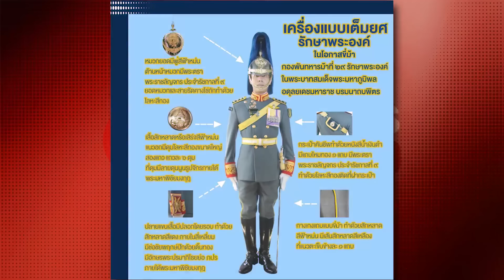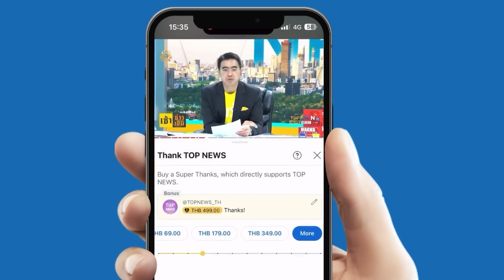ตั้งตารอ "พระราชินี" นำสวนสนาม "เจ้าฟ้าสิริวัณณวรี" ทรง "ฟรุ๊ต เฮนรี่" อาชาคู่ใจ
โครงการฌาปนกิจสงเคราะห์ของคนตาบอด

ประเภทบัญชีกระแสรายวัน ชื่อบัญชี "สมาคมประชาคมคนตาบอดไทย"

Line @tabc2016